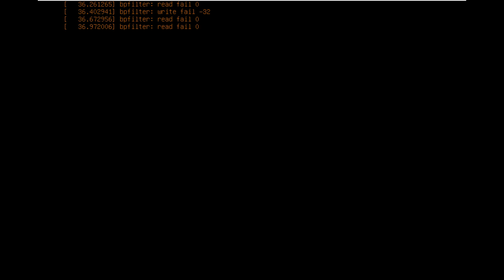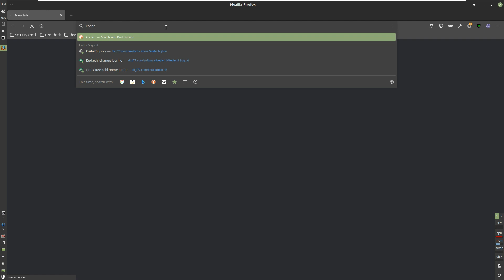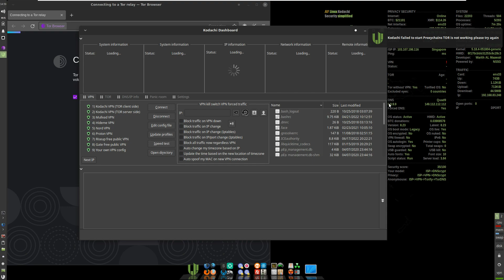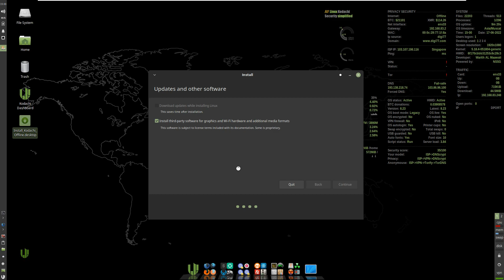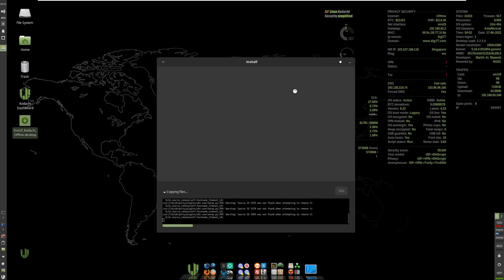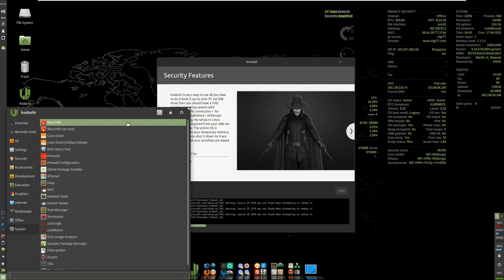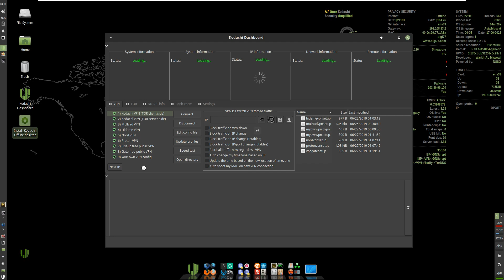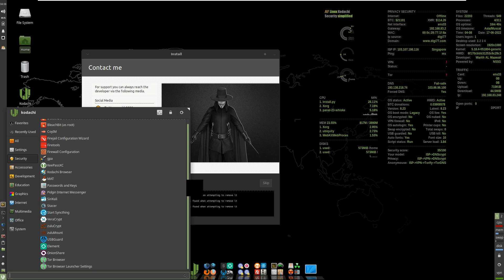Anonymous Linux Distro Closest To Mac | Linux Kodachi 8.23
In This Video We Are Looking At Kodachi Linux 8.23 anti forensic anonymous operating.

Kodachi is a 64-bit Linux operating system based on Xubuntu. It will provide you with a secure, anti-forensic, and anonymous operating system considering all features that a person concerned about privacy needs to be secure.

Kodachi is very easy to use. You have to boot it up on your PC via a USB drive. Then you should have a fully running operating system with an established VPN connection + Tor Connection established + DNScrypt service running. No setup or Linux knowledge is required from your side. It's all been automated for you. The entire OS is functional from your temporary memory RAM, so once you shut it down, no trace is left behind all your activities are wiped out.

Kodachi is a live operating system that you can start on almost any computer from a DVD, USB stick, or SD card. It aims at preserving your privacy and anonymity and helps you to:

Use the Internet anonymously.
All connections to the Internet are forced to go through the VPN and then the Tor network with DNS encryption.
Leave no trace on the computer you are using unless you ask it explicitly.
Use state-of-the-art cryptographic and privacy tools to encrypt your files, emails, and instant messaging.

Todays Video - Linux Kodachi 8.23 Announced!